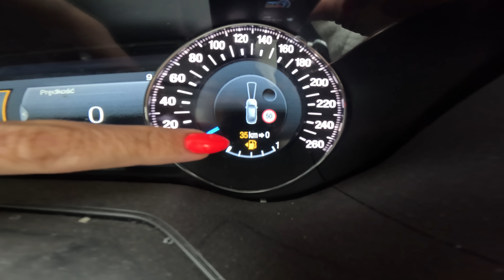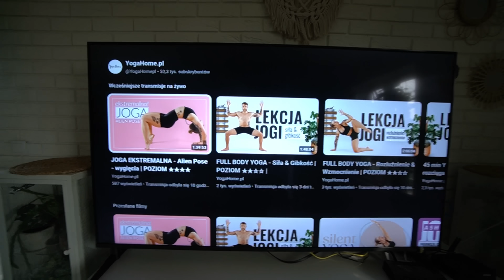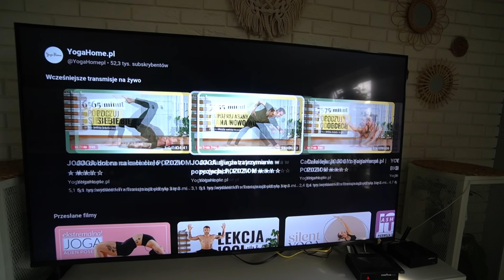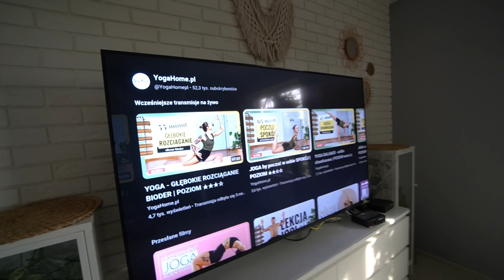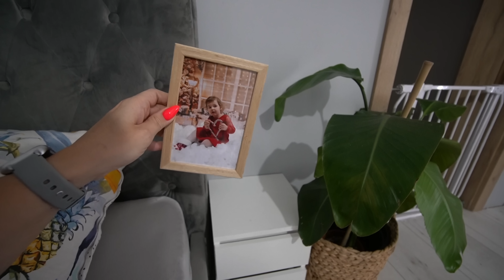FRYZJER! NOWE WŁOSY!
NIE WSZYSTKIE LINKI SĄ LINKAMI AFILIACYJNYMI
SKRYTKA POCZTOWA
Karolina Kowalczyk
62-620 Babiak